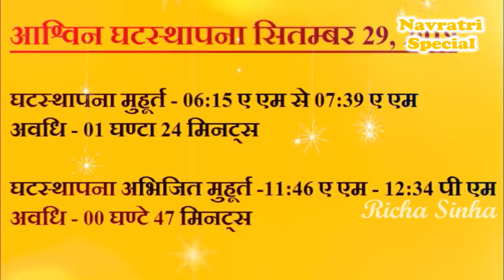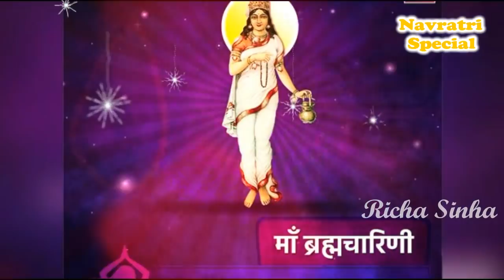शारदीय नवरात्रि 2020 कब से कब तक, कलश स्थापना का शुभ मुहूर्त, व्रत और पूजा नियम, Shardiya Navratri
शारदीय नवरात्रि 2020 कब से कब तक, कलश स्थापना का शुभ मुहूर्त,व्रत और पूजा नियम, Shardiya Navratri 2019
10 Amazing microwave Tips & recipes -